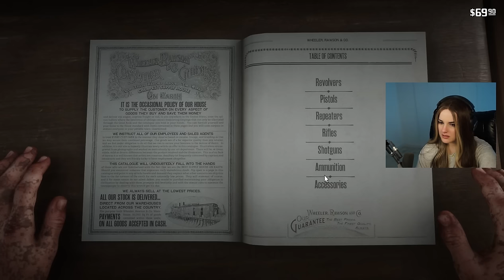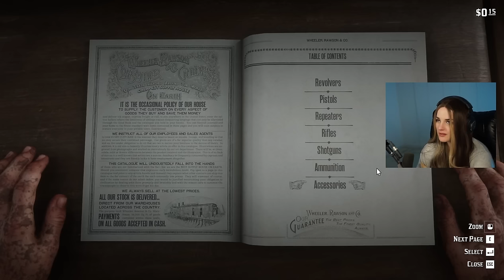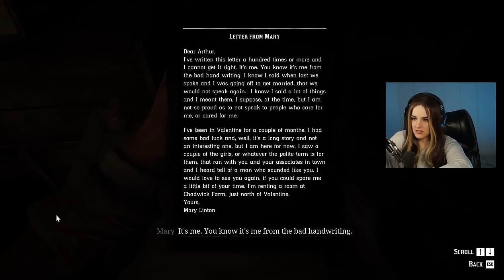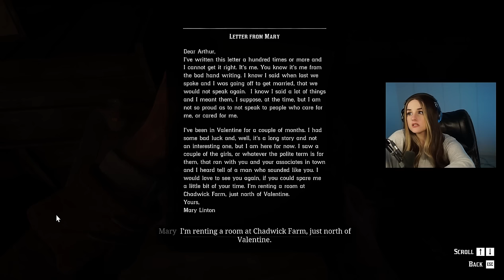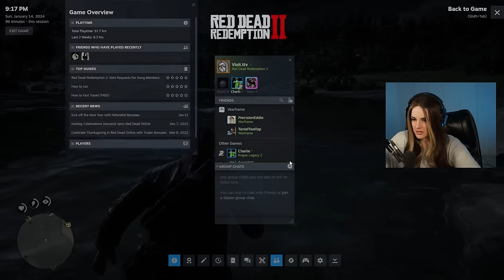Red Dead Redemption 2 | Blind Let's Play | Part 8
Part 8 of my blind first playthrough of Red Dead Redemption 2, Rockstar's modern western classic!
☆ w a t c h m e l i v e ☆